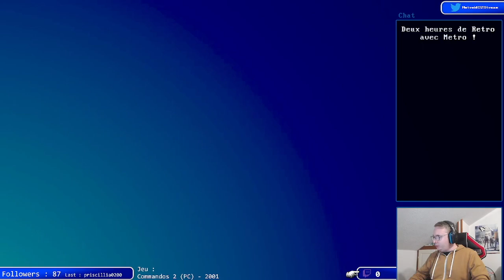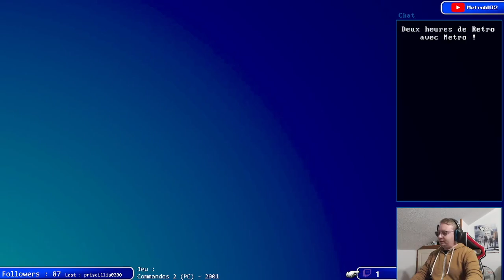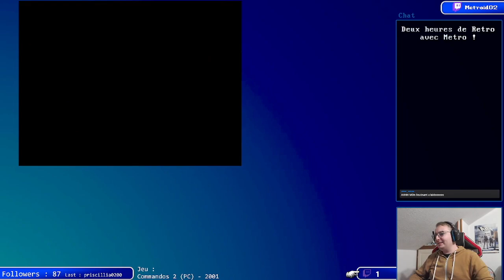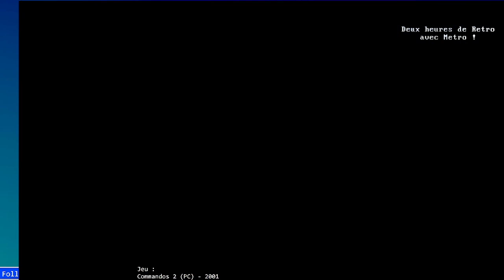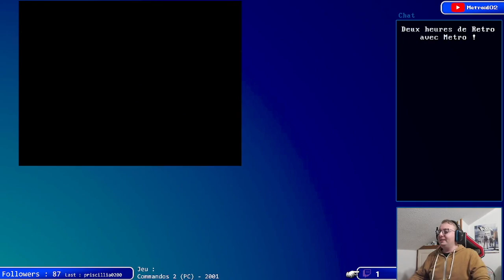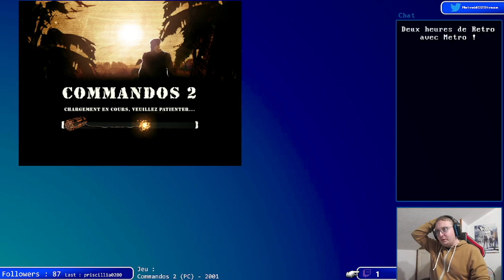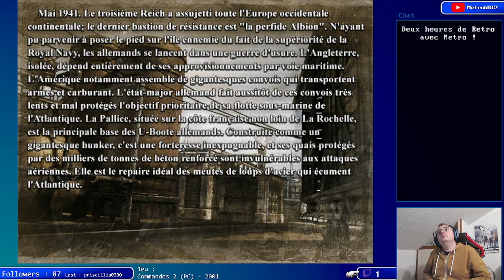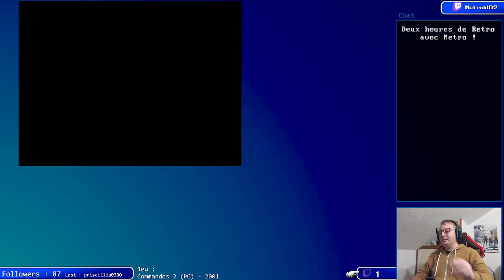Deux Heures de Rétro avec Metro : Commandos 2 (PC) - Partie 1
On reprends les Let's Play Retro avec une suite d'un jeu qu'on avait déja fait dans un 2h de Rétro. A savoir Commandos 2, développé toujours par le studio espagnol Pyro Studios et édité par Eidos Interactive.

Sorti en 2001 sur Windows, il ferra passer la série Commandos à l'ère de la 3D, en ajoutant des nouveaux personnages jouables et en augmentant de fait un peu la difficulté.

Replay du Stream du 06/10/2022